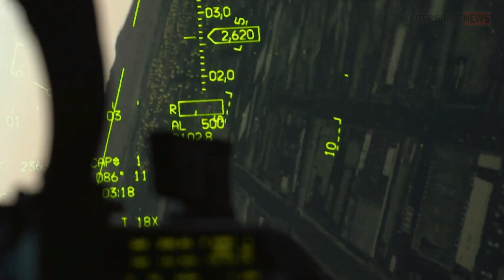Bird Slice IFF Antenna to Identify Friend or Foe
@OuterSpaceNews - Learn why the Antenna IFF Bird Slicer is a critical component for the F-16 Fighting Falcon and how it works to protect the aircraft.

The Antenna IFF (Identification Friend or Foe) Bird Slicer is a component of the F-16 Fighting Falcon's avionics system that helps to identify friendly aircraft and prevent accidental engagement of friendly forces during combat operations.

The Bird Slicer is a type of IFF antenna that is located on the top of the F-16's vertical stabilizer. Its primary function is to receive IFF signals from other aircraft and to transmit IFF signals from the F-16.

The IFF system is designed to allow military aircraft to identify each other during combat operations, in order to avoid accidental engagement of friendly forces. The system works by transmitting a signal that is recognized by other IFF-equipped aircraft as a friendly signal. If an aircraft does not respond with a friendly signal, it is identified as potentially hostile and appropriate action can be taken.

The Bird Slicer is designed to improve the accuracy and reliability of the F-16's IFF system by reducing interference from other sources, such as other aircraft, terrain, or buildings. This is particularly important in situations where multiple aircraft are in close proximity to each other, such as during air-to-air combat or close air support missions.

Overall, the Antenna IFF Bird Slicer plays an important role in ensuring the safety and effectiveness of the F-16 Fighting Falcon during combat operations by helping to prevent friendly fire incidents.